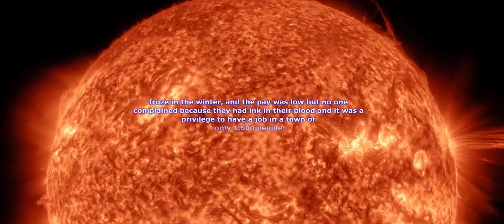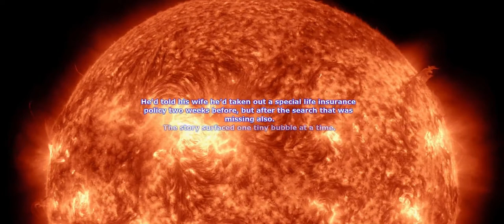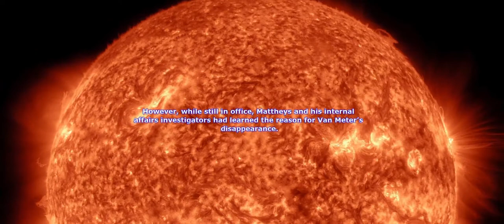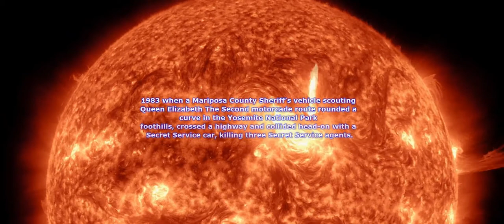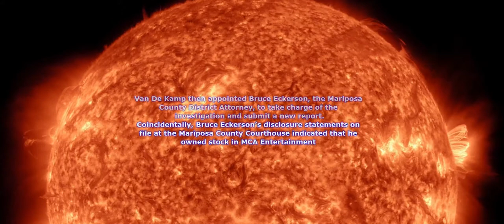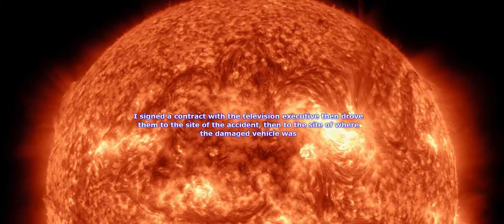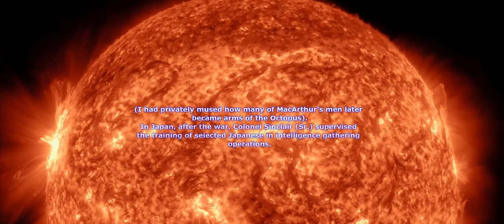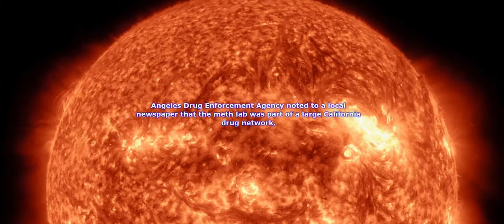The Last Circle - Chapter 1 - The Awakening [Video + Text To Speech]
Book: The Last Circle
Author: Cheri Seymour
Chapter 1 - The Awakening